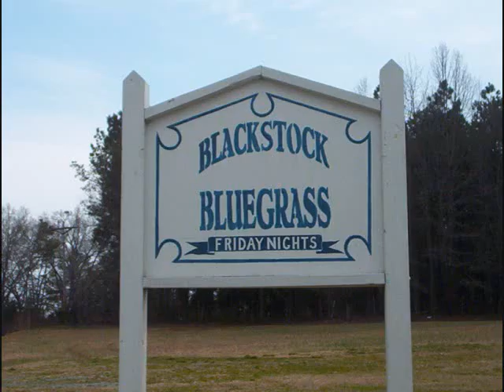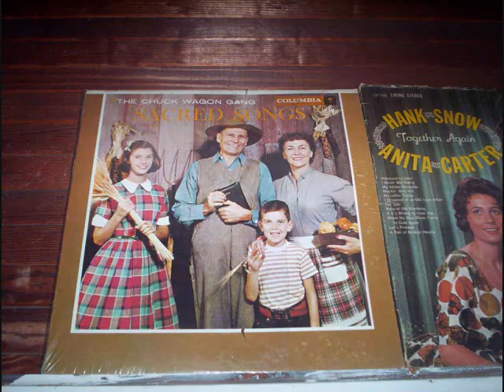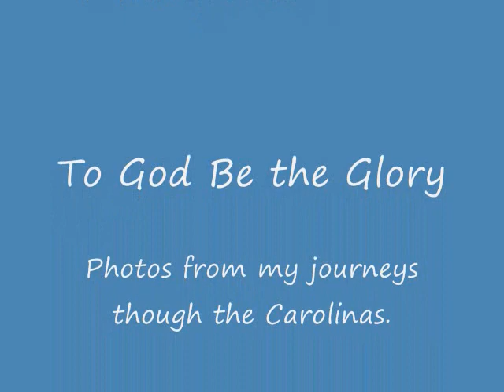Heaven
Local Carolina Bluegrass Gospel band, singing the old Hymn "Heaven." From my many journeys to Friday Night Bluegrass in Blackstock SC. Chapel Road consists of Jimmy and Janet Jones, Kenny and Tonya Crosby.
Photos are from my travels throughout the Carolinas, and many from Blackstock itself.